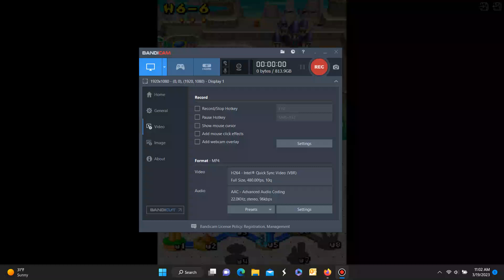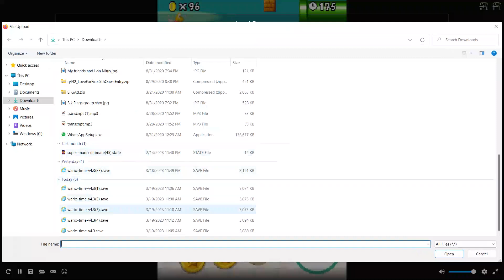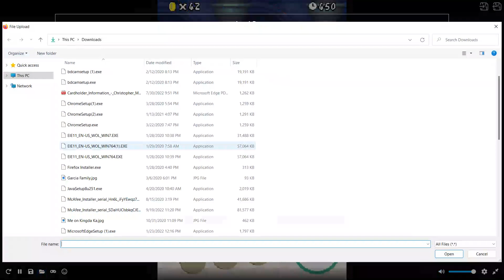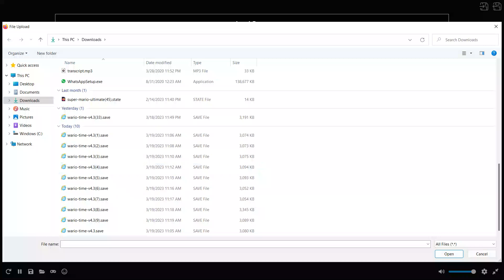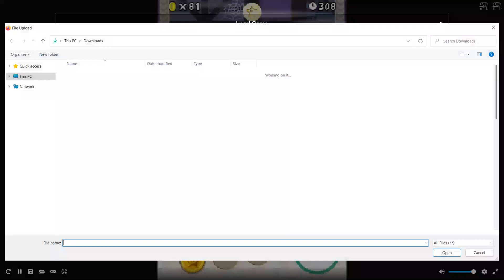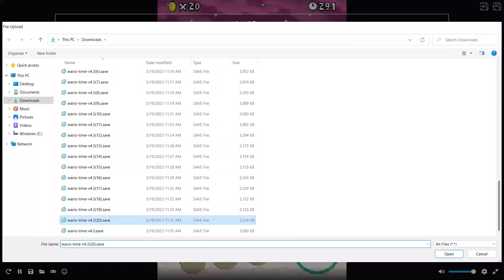Wario Time! v3. World 6 part 3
Rest of world 6 was a little hard but not too hard